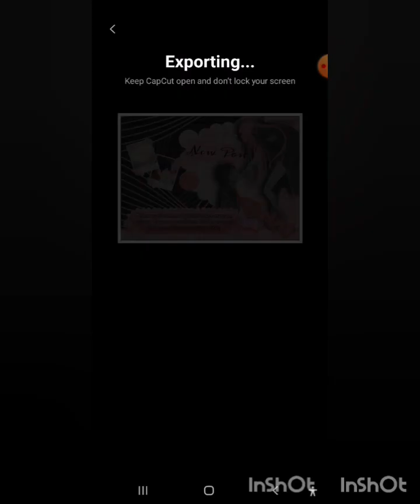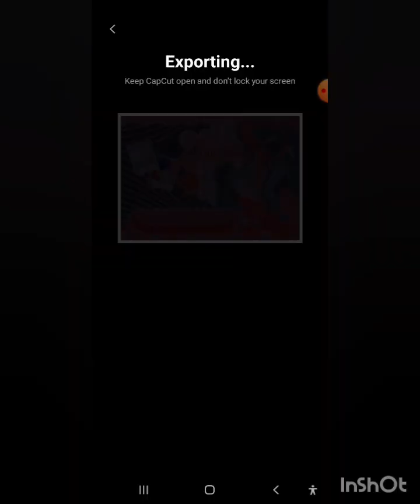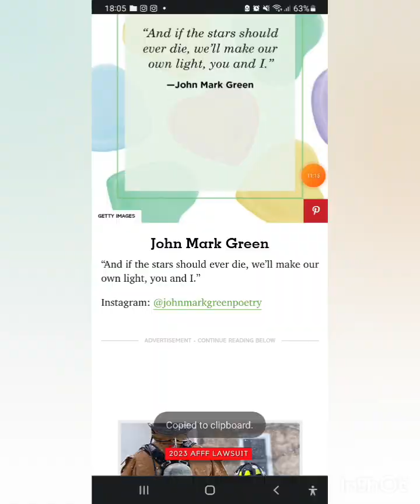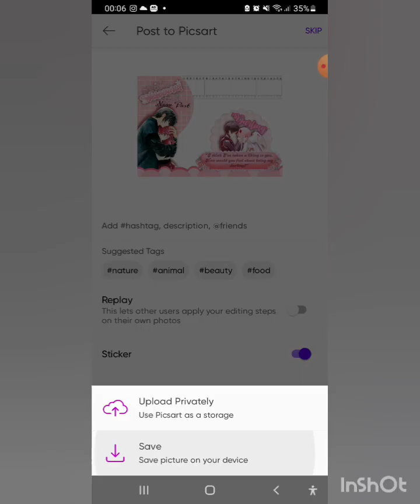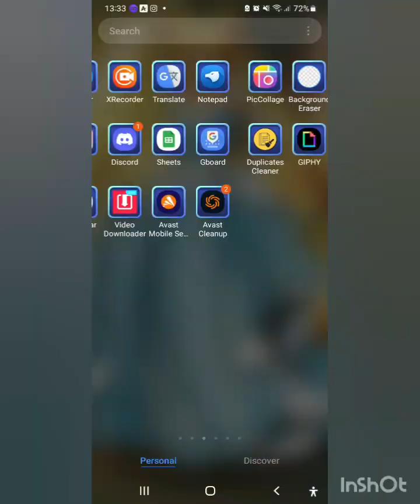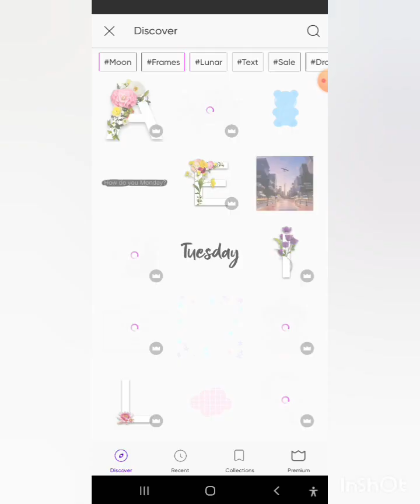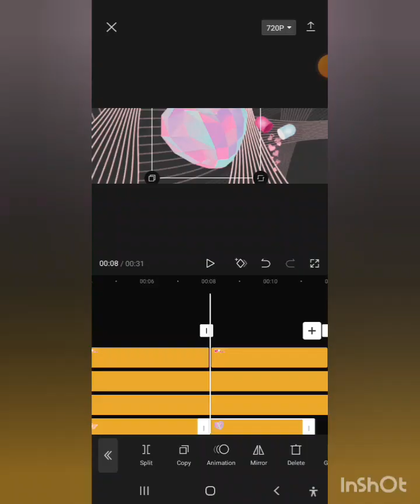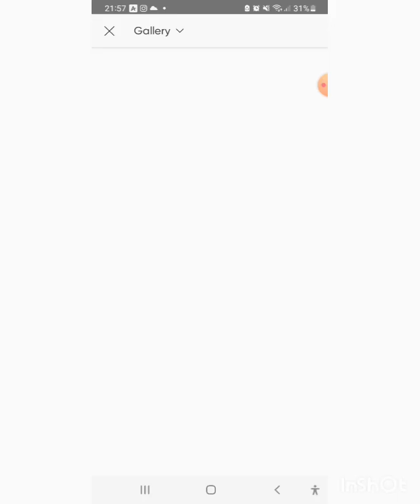Speed editing OPL covers and banners [Amino blog covers and banners]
Apps used: Picsart & CapCut
Edits: OPL (one page layout) + banners

This is a speed process of how i do edit my OPL covers for my blog's on Anime Amino or other communities. This edits are made for a Valentine's event and the theme is Valentine's Day.